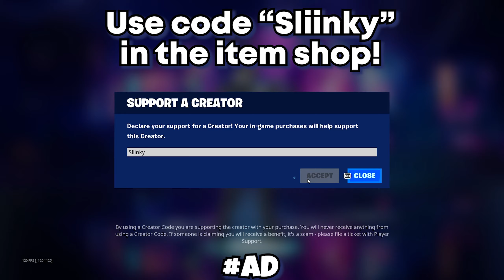High Elimination Solo Zero Build Win (Chapter 4 Season 2 Full Gameplay HD)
Chapter 4 Fortnite Season 2 is here! I hope you guys enjoy this zero build high-elimination, high-kill solo vs squad Fortnite win. High Elimination zero build solo vs squad Fortnite gameplay.